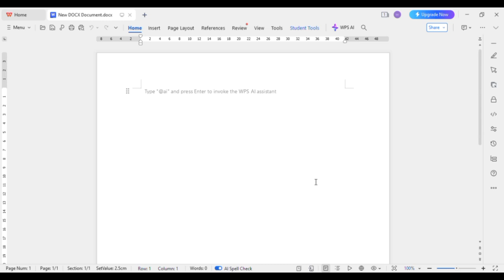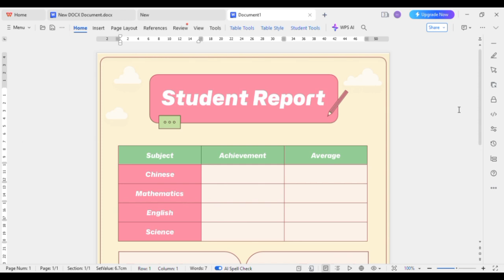How to Create Template in Word (2024) - Microsoft Word Tutorial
In this video I'll show you how to create a template in Microsoft Word, quick and easy. Let's dive in!